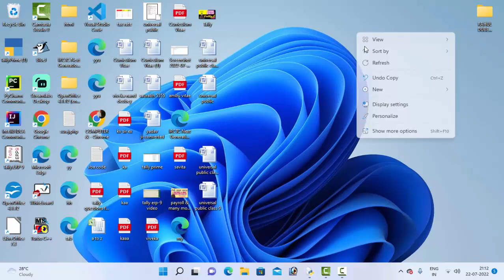How to use compile predefined function in Python@COMPUTEREXCELSOLUTION